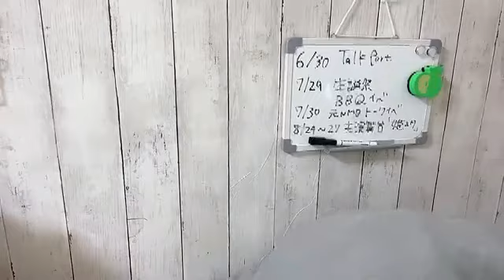2023年06月29日 10時21分36秒 上枝恵美加のしゃべりまSHOWROOM！